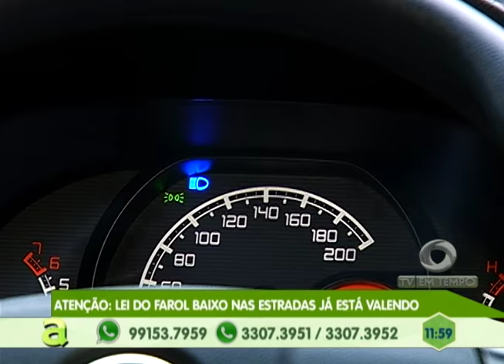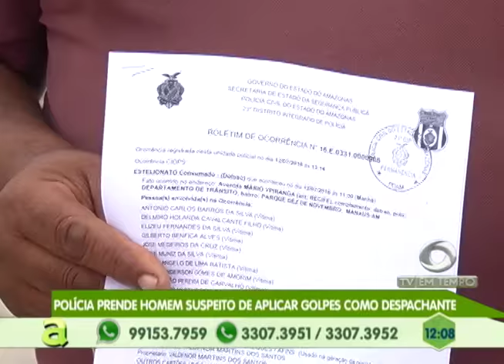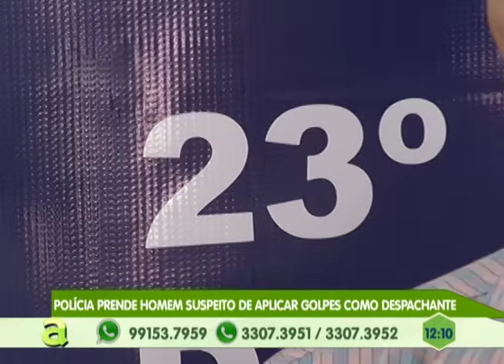Polícia prende homem suspeito de aplicar golpes como despachante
03º BLOCO AGORA 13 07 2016 - Polícia prende homem suspeito de aplicar golpes como despachante